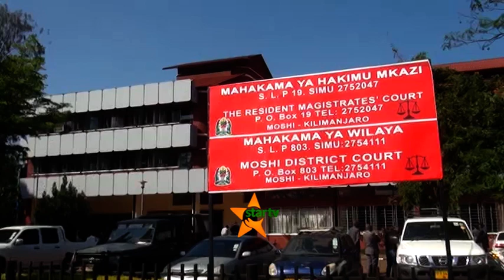KESI YA MAUAJI: Mshtakiwa Alexander Mvungi ahukumiwa adhabu ya kunyongwa